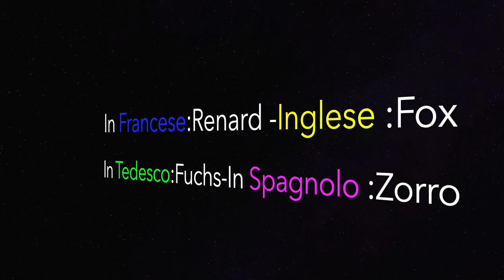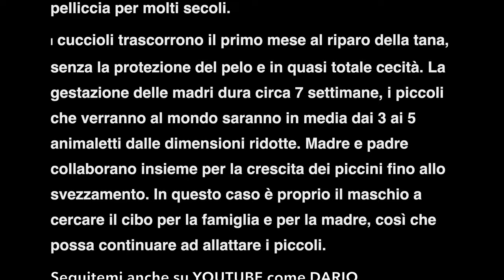La mia Amica Volpe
"Kuma "la mia amica Volpe rossa film con fototrappola alla volpe rossa diurno & notturno a cura della Leila'Studio Villar Perosa prodotto dalla Dariogeographic.it  regia di Dario Traverso